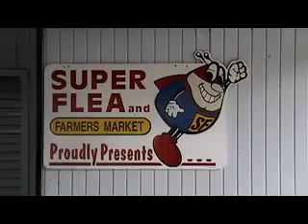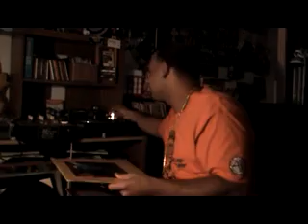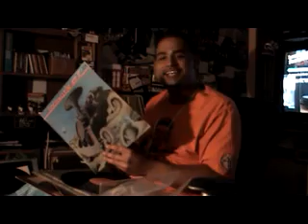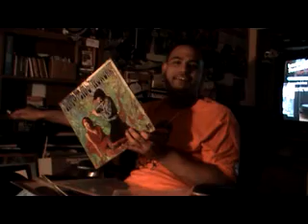THE CRATEShow-RED WHITE AND BROOKLYN-4thJULY-Pt 2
Fourth of July CRATESWEEK SPECIAL Pt 2 ! Back with more of what you guys asked for...Brooklyn and some hip hop heat. Check it out. THE CRATESHOW IN EFFECT ALL WEEK LONG!